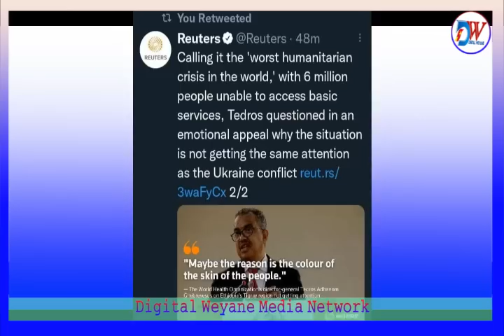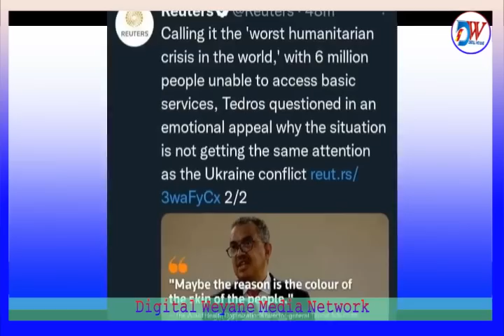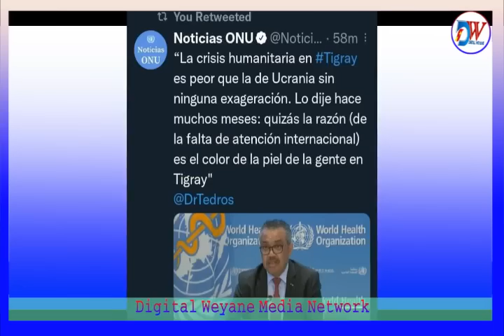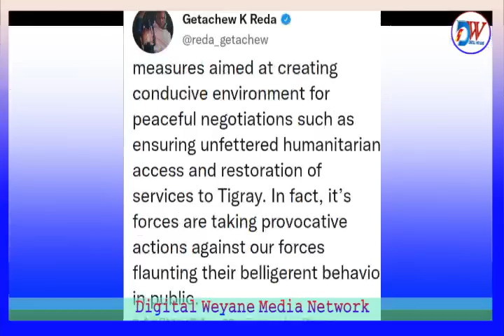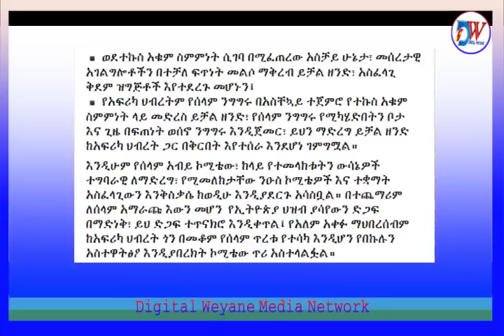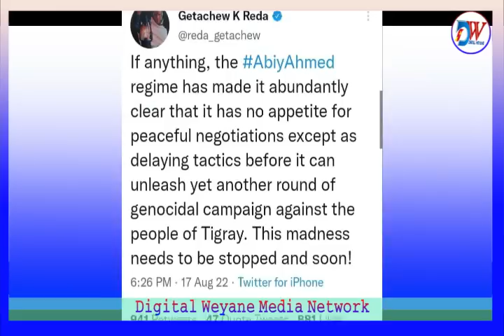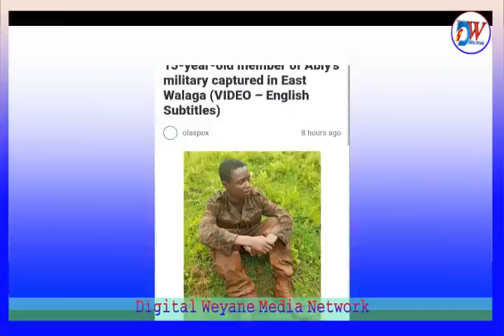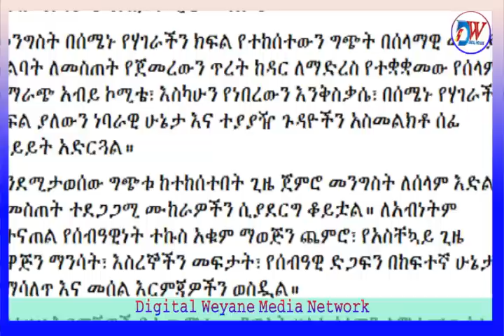ትግራይን የሚስተካከል ቀውስ የለም፥-ዶ/ር ቴድሮስ፣የምን ድርድር ነው የብልፅግና መግለጫ,የኦሮሞ ነፃነት ጦር የደመሰሳቸው ወታደሮች,የሶማልያ ወታደሮች በኤርትራ